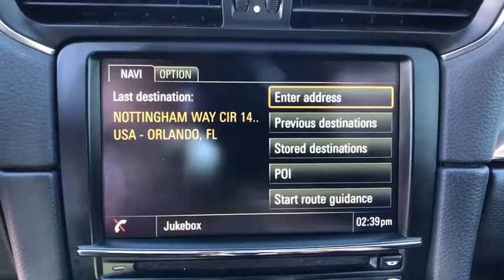2014 Porsche 911 Winter Park, Windermere, Metro West, Lake Mary, Orlando, FL ES106690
White Used 2014 Porsche 911 available in Orlando, Florida at Porsche of Orlando. Servicing the Winter Park, Windermere, Metro West, Lake Mary, FL area.

Leather Seats,Navigation System,Bluetooth Connection,Rear SpoilerThis vehicle includes a Money-Back Guarantee* and passed our precise inspection process. Best of all the price you see is the price you pay. No haggling. No back and forth. No pressure. And this price is so good it is guaranteed. Mercedes-Benz of Orlando has a wide selection of exceptional pre-owned vehicles to choose from, including this 2014 Porsche 911. How to protect your purchase? CARFAX BuyBack Guarantee got you covered. The best part about this well-maintained vehicle is that it is a CARFAX one-owner vehicle. You deserve a vehicle designed for higher expectations. This Porsche 911 delivers with a luxurious, well-appointed interior and world-class engineering. One of the best things about this Porsche 911 is that it has low, low mileage. It's ready for you to truly break it in. Drive any city's streets like you've lived there all your life using the navigation system on this Porsche 911. With complete records on this pre-owned vehicle, you'll have peace of mind and the satisfaction in knowing your new purchase is safe and reliable. More information about the 2014 Porsche 911: In the world of high-end sports cars, the 911 is the most iconic choice, with 50 years of evolution under its belt. Though the design continues to change, the fundamentals are still in place: rear-mounted flat-6 engine and a precision chassis developed with handling in mind. Together, the components make for a sports car that's hard to beat both in terms of aesthetics and performance, as well as history. It's a capable competitor for the Aston Martin V8 Vantage, Audi R8, BMW M3 and Nissan GT-R. Strengths of this model include convertible options, top-level engine performance, exceptional agility, Iconic design with a fresh spin, available all-wheel drive, and surprising fuel efficiency. *Money-Back Guarantee is valid for 5 days or 250 miles, whichever comes first. See store for details. Some restrictions apply.